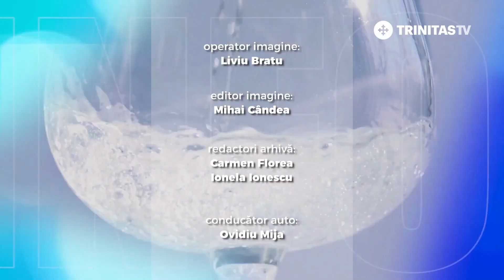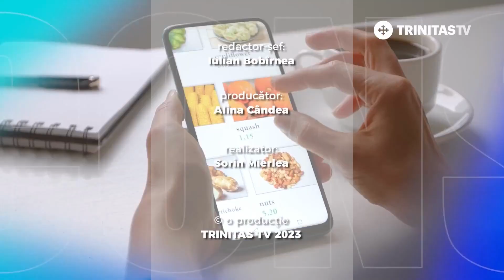Sorin Mierlea - Președinte InfoCons - Alege Responsabil - Achiziționarea de medicamente on line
Prin scanarea codului de bare a produselor agroalimentare cu Aplicația InfoCons , ai acces direct pe telefonul mobil la:

Afișarea instantă a informațiilor de pe etichetele produselor agroalimentare în limba selectată
Ingredientele din produsul scanat
Numărul și tipul aditivilor alimentary însoțiți de o descriere explicită;
Numărul și tipul alergenilor regăsiți în produl scanat;
Valorile nutriționale (cantitatea de sare, zahăr și calorii);
Calculator în care se poate insera cantitatea de produs consumată pentru a afla instant cantitatea de sare si zahăr, numărul de calorii precum și activitățile sportive necesare pentru arderea caloriilor (mers, alergare și bicicletă);

Posibilitatea de a acorda rating de la 1 la 5 produselor;
Salvarea produsului scanat în secțiunea „Produse Salvate”, consumatorii având astfel posibilitatea de a-și crea propria listă de cumpărături, meniul zilnic/ săptămânal, rețete Din secțiunea „Produse Salvate”, printr-o simplă bifare a produselor, consumatorii află numărul total de E-uri, cantitatea totală de zahăr și cantitatea totală de sare. De asemenea, aceștia pot distribui produsele bifate care alcătuiesc lista de cumpărături, meniul zilnic/săptămânal sau retetele cu familia si prietenii.
Personalizarea aplicației în funcție de preferințele de consum: număr maxim de E-uri și tipul acestora, cantitatea maximă de sare, cantitatea maximă de zahăr, tipul de alergeni și cantitatea maximă de calorii.
Distribuirea produselor scanate cu prietenii și familia.
Posibilitatea de a face o sesizare direct din aplicație, prin completarea unui formular simplu, cu câmpuri prestabilite. Astfel, în cazul în care consumatorul întâmpină probleme cu produsul scanat, poate trimite o sesizare direct din Aplicatia InfoCons.